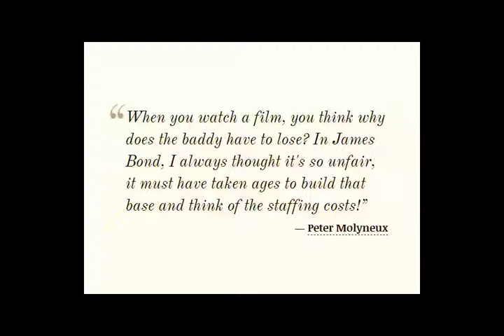Let's Play Molyjam Deux Part 111: You Monster!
You Monster! is by Laura Michet (@lmichet), Fabio Ritrovato (@Sephiroth87), Hello Gravy, Heather Plunkard, Matthew Melikian, Elizabeth Baumel, Jeff, Kevin, and Robin Yukiko (@robinyukiko).

Seriously, guys, I hate how my voice sounds when I'm sick.